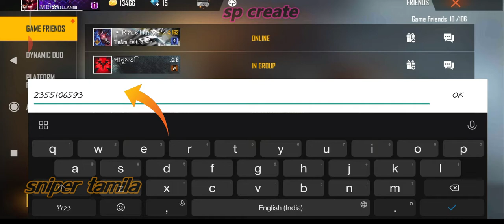how to free fire friend request sent in tamil part 2 (sniper tamila)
how to free fire friend request sent in tamil

free fire :
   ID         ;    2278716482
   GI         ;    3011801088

how to send add friend request in free fire

how to send friend request in free fire
how to accept friend request in free fire
how to add friends in free fire
free fire
how to invite your friend in free fire
how to invite friends in free fire
send friend request in free fire
friend request in free fire
accept friend request in free fire\
how to send friend request in free fire tamil
send friend request on free fire
how to play free fire with friends
free fire friend request list
sniper tamila
gameing channel
tamil gamer
gameplay
gameing tamil
friend request,free fire live
free fire india,add friend
fb friends add & confirm
How to add friends free fire in tamil
ff new friend add
ff friend request
free fire friend add,request SEND
free fire noob
free fire motivational
free fire motivational  story
free fire motivational  short video
gaming channel tamil
ff
ff pro player